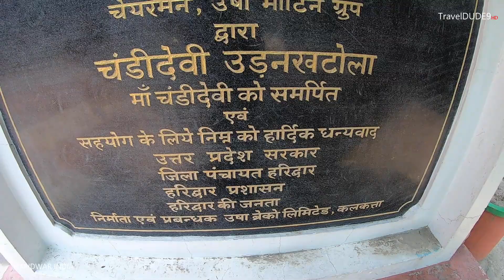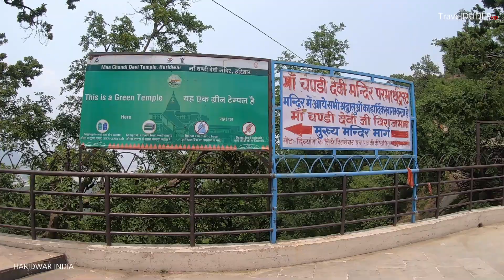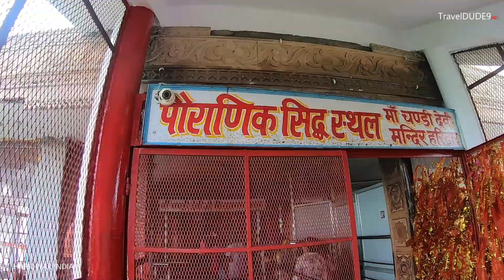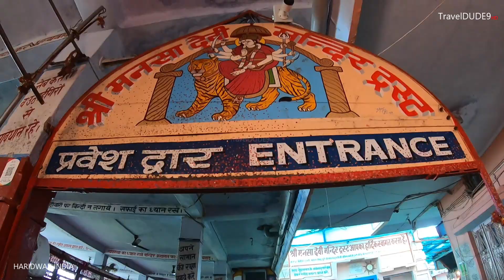Haridwar Uttarakhand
Haridwar is an ancient city and important Hindu pilgrimage site in North India's Uttarakhand state, where the River Ganges exits the Himalayan foothills. The largest of several sacred ghats (bathing steps), Har Ki Pauri hosts a nightly Ganga Aarti (river-worshipping ceremony) in which tiny flickering lamps are floated off the steps. Worshipers fill the city during major festivals including the annual Kanwar Mela.
हरिद्वार उत्तर भारत के उत्तराखंड राज्य में एक प्राचीन शहर और महत्वपूर्ण हिंदू तीर्थ स्थल है, जहां गंगा नदी हिमालय की तलहटी से निकलती है। कई पवित्र घाटों (स्नान के चरणों) में से सबसे बड़ा, हर की पौड़ी एक रात की गंगा आरती (नदी-पूजा समारोह) आयोजित करता है जिसमें छोटे-छोटे झिलमिलाते दीपक सीढ़ियों से तैरते हैं। वार्षिक कांवर मेला सहित प्रमुख त्योहारों के दौरान उपासक शहर भरते हैं।